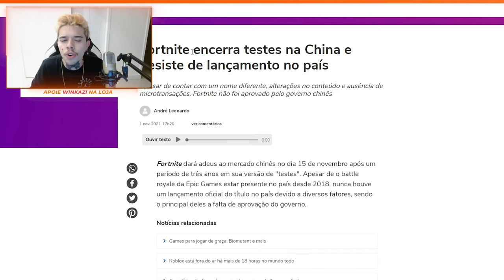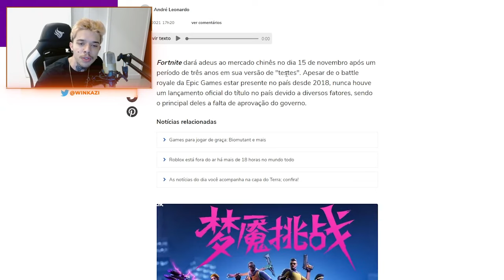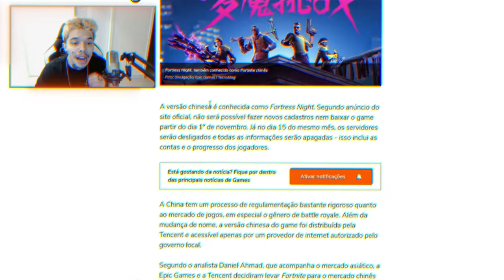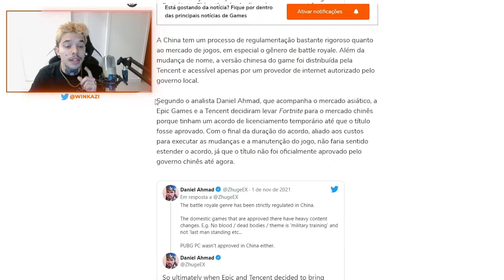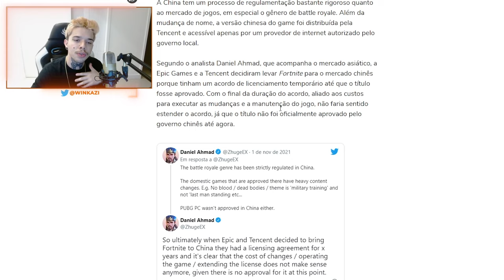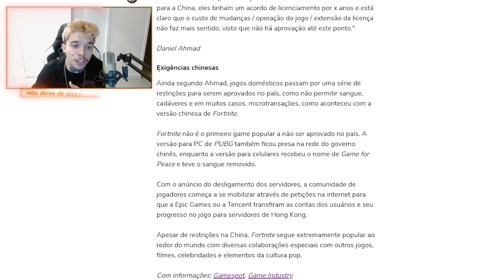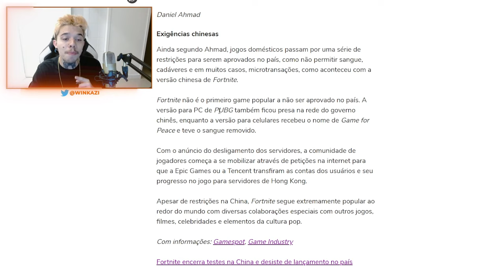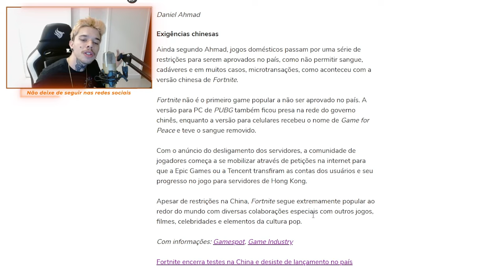ADEUS, FORTNITE... acabou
O Fortnite está acabando nesse mês de Novembro... Seria um adeus?